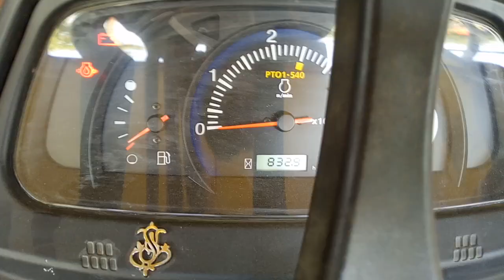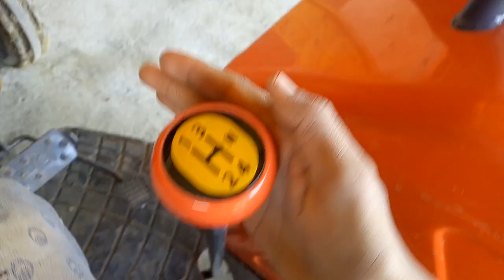Kubota mu4501 tractor full review by G.patel information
Kubota tractor 45 HP